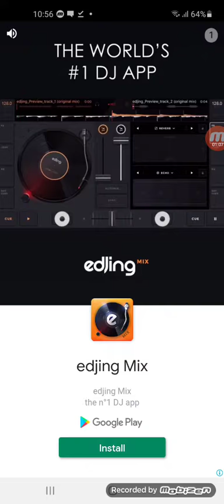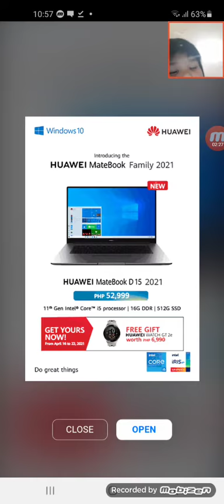What is This Pinball Monsters ??? 1